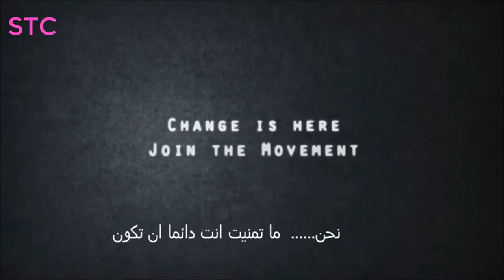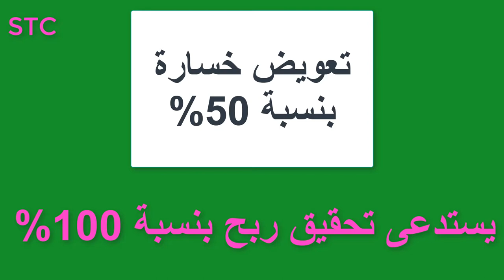الحلقة الخامسة_الأهمية المبكرة لوقف الخساره_ سلسلة وقف الخسارة فى المضاربة بالبورصة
الحلقة الأخيرة لهذه السلسلة نستعرض فيها أهمية وقف الخسارة مبكرا